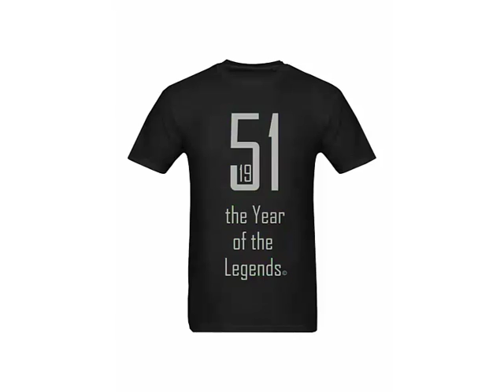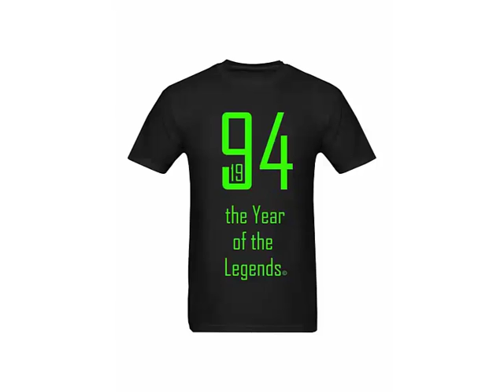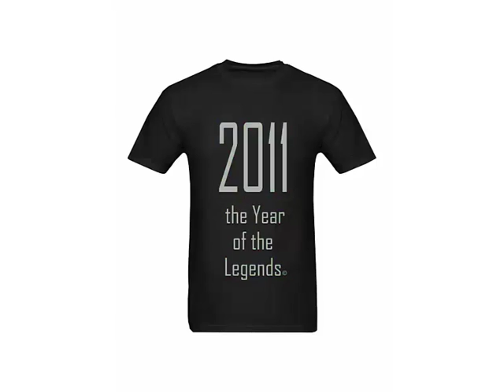THE Year of the Legends 1940 2020